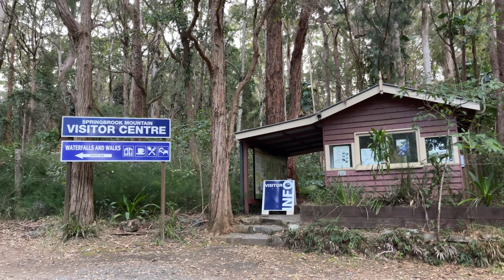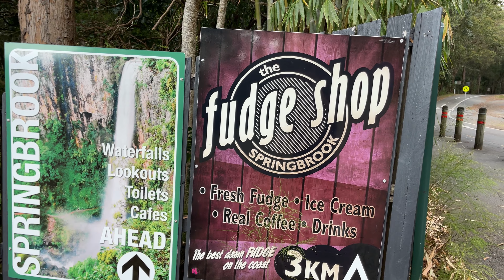ASMR drive to a nature look out with us! 🌲🌞🍂 ~road pov, Australian nature, whispered intro&outro~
Hope you enjoy (◕‿◕✿) Since you’re already here you should hit those “like” and “subscribe” buttons… only if u want to tho 💕 Turn on my post notifications and hit that bell for DAILY uploads! ILY ✨ Comment how you’re doing or maybe something you’re excited for - I love to chat in the comments everyday!! Remember… it’s ok to not be ok. You are strong and you are loved.

A portion of profits donated to Crohn's & Colitis Australia 💜

ASMR JADE
Robina Town Centre QLD 4230
Australia

💗 AMAZON WISHLIST

🌷 FAQ:
custom videos: CLOSED
age: 24
pronouns: she/her
autoimmune disease: Crohn’s disease + Perianal Crohn’s disease 💜
country: Australia 🇦🇺
zodiac sign: Gemini ♊️ (June 16)
camera: iPhone 13 Pro Max
editing: iMovie on iPhone or Filmora on PC/Laptop
heritage: Half Filipino, Half Australian
how to request/suggest a video: comment your video ideas and suggestions in the comments